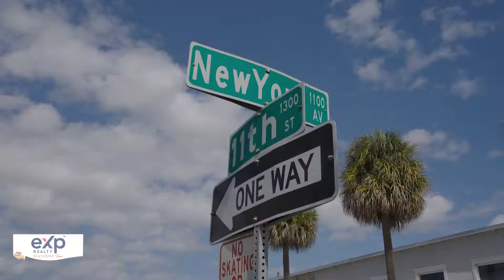Harmony Life Style with Chad Hanna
Chad shows viewers the lifestyle of The Harmony Community in St. Cloud Florida